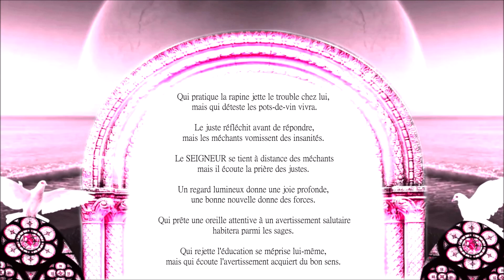Proverbes 15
BIBLE TOB

La PAIX